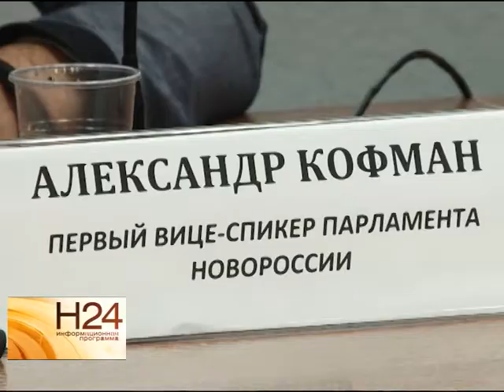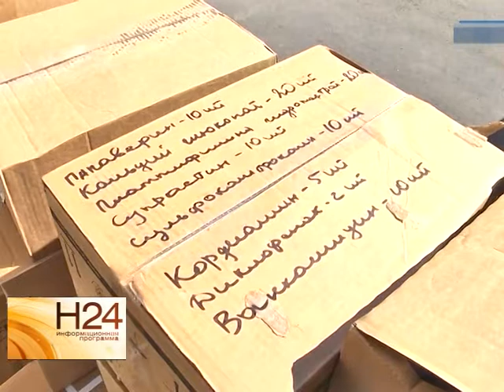Саратовский бизнес протянул руку помощи Юго-Востоку Украины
В ближайшее время жители Луганской и Донецкой народных республик получат очередной, уже третий по счету гуманитарный груз. Поблагодарить за щедрость саратовских меценатов приехал первый вице-спикер парламента Новороссии. Подробности - в нашем следующем материале от 28 августа.